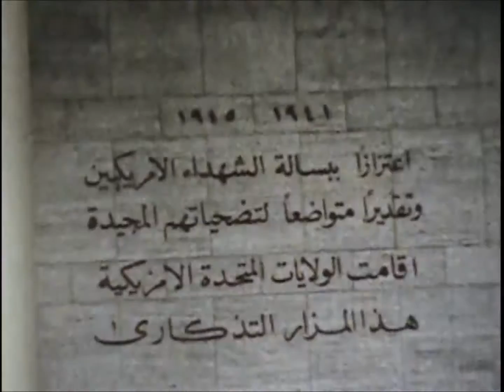Vandertuyn Old Home Movies Video 3-Last Old One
Vandertuyn Old Home Movies Video 3
The Last of the Video to DVD Transfer